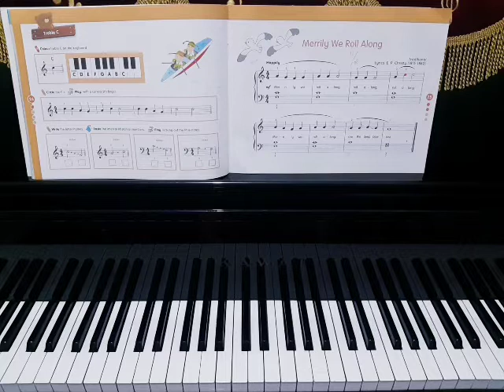Merrily We Roll Along - Poco Piano level 2, Page 25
Poco Piano level 2, Page 25 - Merrily We Roll Along